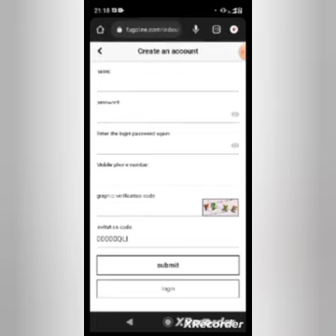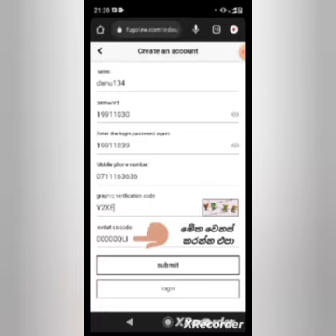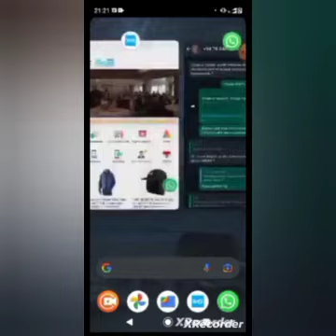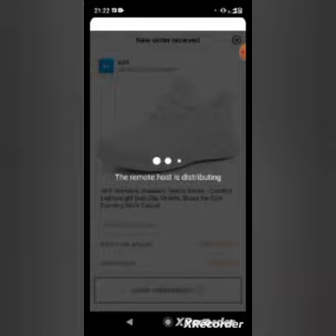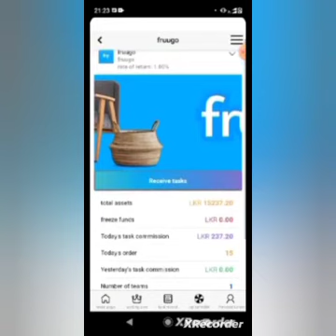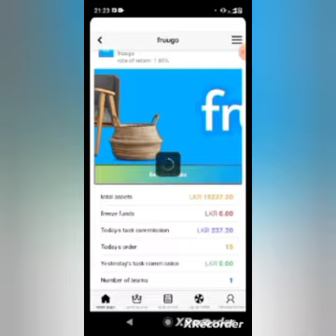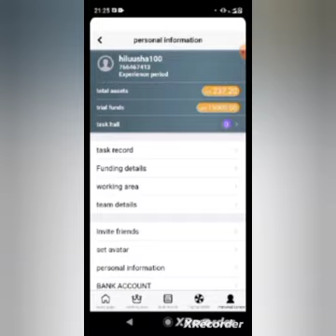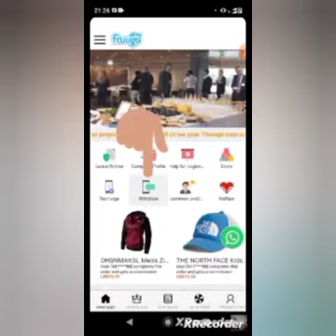fruugo ලංකාවේ අලුතින්ම ප්‍රසිද්ධ විගෙන යන platform එක, අදම join වෙන්න | online money | MTFE